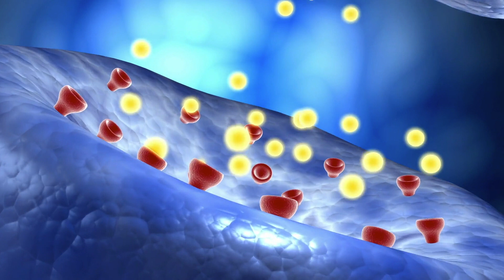Caffeine: how it works and its effects, both the good and the psychiatric